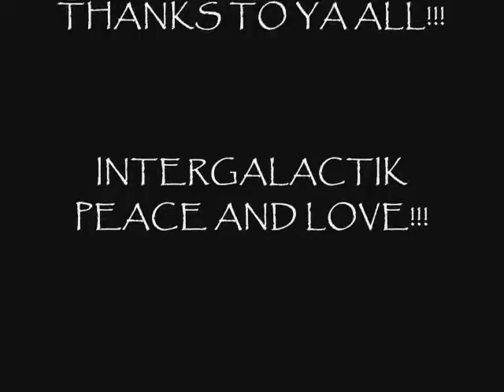OUAIYAO FREAKY MIX 2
montage avec photo de jonglage avec feu par marco et music par selyan starmasters dj